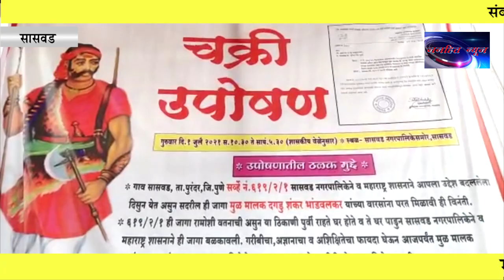संबंधित विषयाचे पेपर महसूलकडे आहेत नगरपरिषदेकडे नाही; CEO विनोद जळक